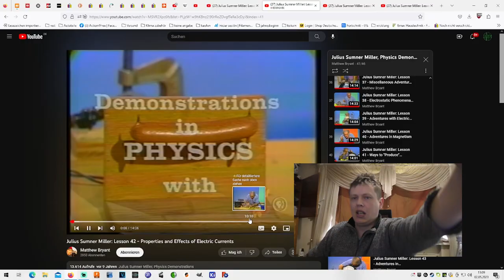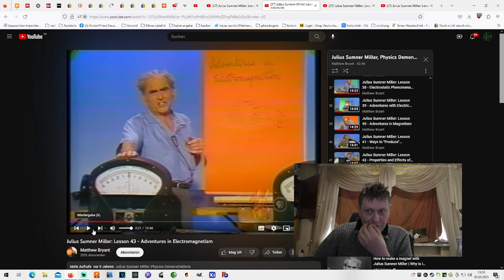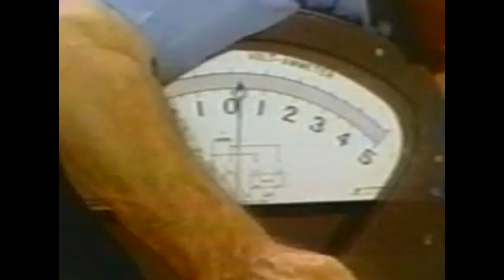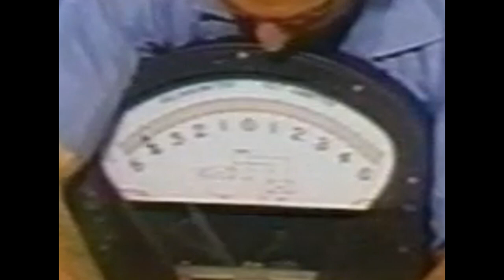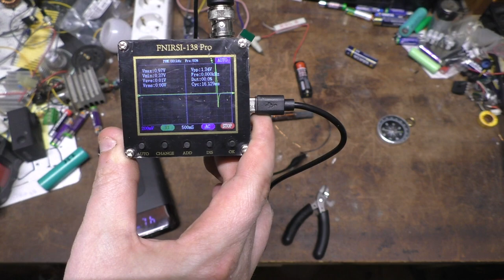Induction and Back-EMF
Alexander Meißner,Alessandro Volta,Luigi Galvani,André-Marie Ampère,James Clerk Maxwell,Michael Faraday,Joseph Henry,Charles Augustin de Coulomb,Thomas Alva Edison,Hans Christian Ørsted,Carl Friedrich Gauß,